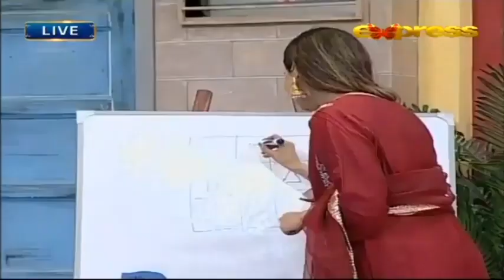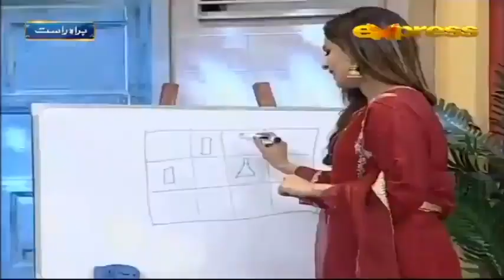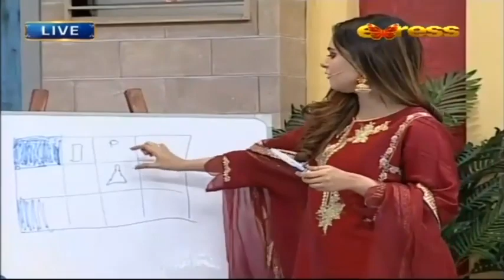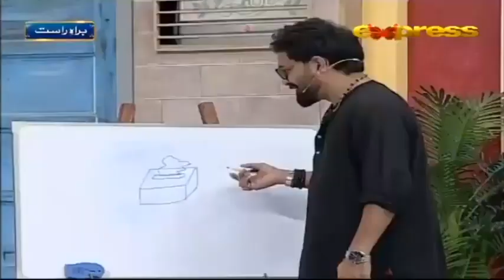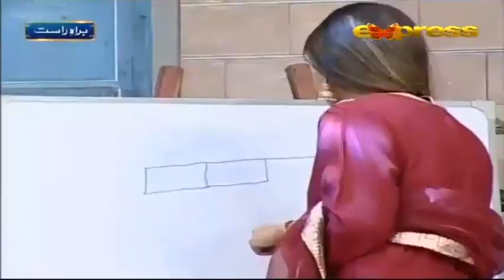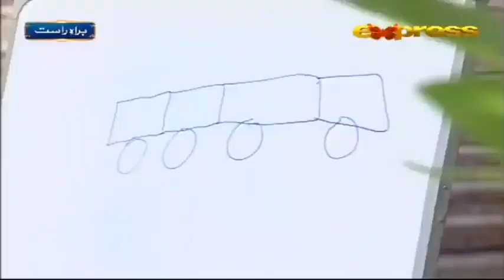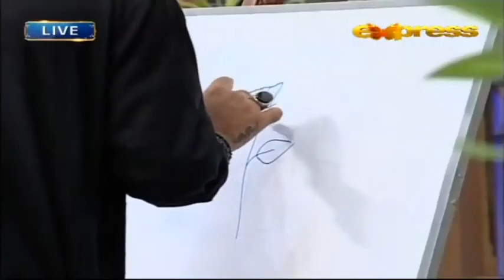Jeeeway Pakistan | Episode 7 | Aamir Liaquat | Guest Amar Khan & Yasir Hussain - Season 2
Jeeeway Pakistan | Episode 7 | Aamir Liaquat | Guest Amar Khan & Yasir Hussain - Season 2 | Express Tv